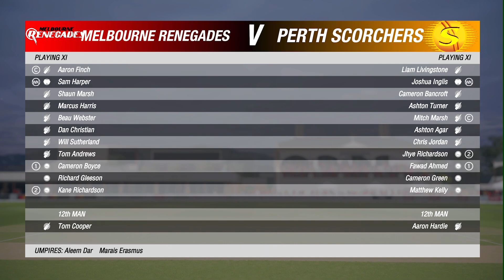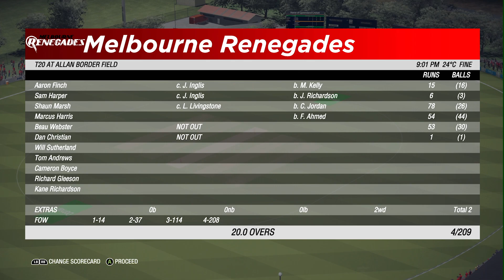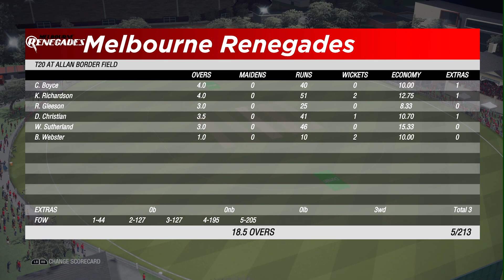Big Bash T20 League Match #26 - Melbourne Renegades VS Perth Scorchers - Cricket 19 [4K]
KFC Big Bash T20 League starts with the Brisbane Heat taking on Sydney Thunder at the Gabba. Here is Match 26 of BBL Melbourne Renegades VS Perth Scorchers highlights in Cricket 19 and my prediction.